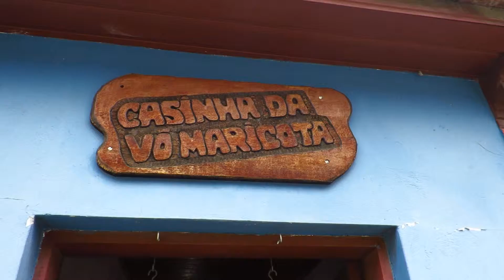Florianopolis, Brazil Day 6 MVI 5299